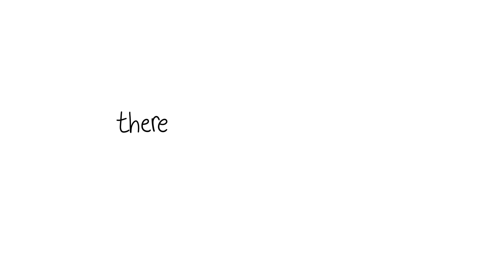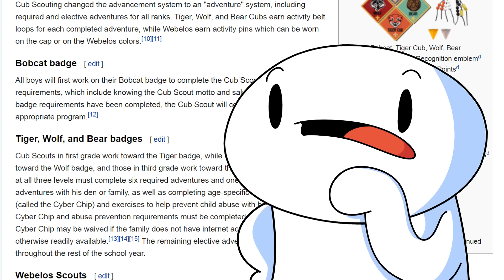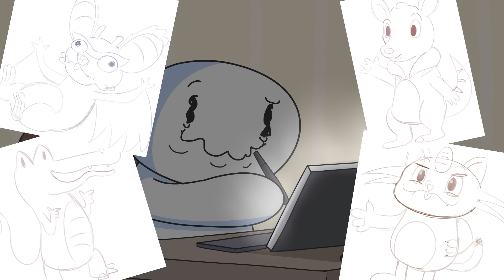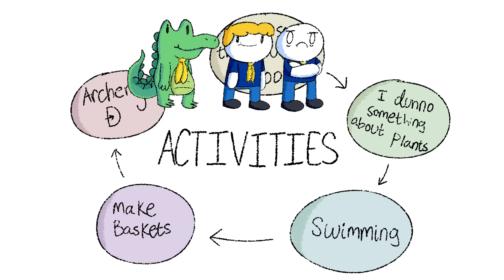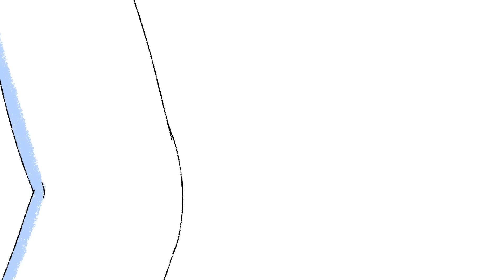Adventures in Cub Scouts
Overall, I'm glad I did cub scouts. I don't know if you could say that I learned anything, but I'm glad I did it.
Thanks again for everyone who drew me a picture!